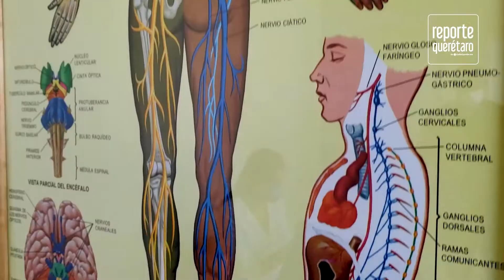Fisioterapia Cubana del Lic. Jorge Hernández - Reporte Querétaro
REPORTE QUERÉTARO